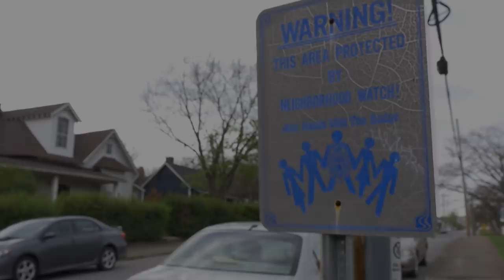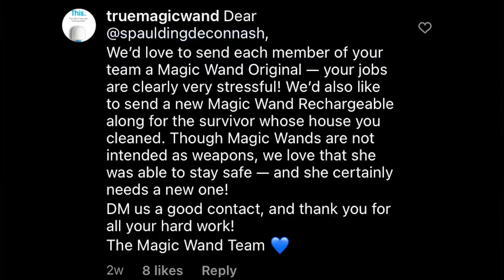"I FOUGHT OFF AN INTRUDER WITH A VIBRATOR" | Exclusive Interview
By nature of cleaning up crime scenes, we at Spaulding Decon come across lots of interesting cases; but none have ever been this bizarre. Our Nashville franchise owner, Gabe Chrismon (whom you can follow on instagram @SpauldingDeconNash), talks to one of his most recent clients about how a Magic Wand vibrator might've just saved her and her roommates' lives...